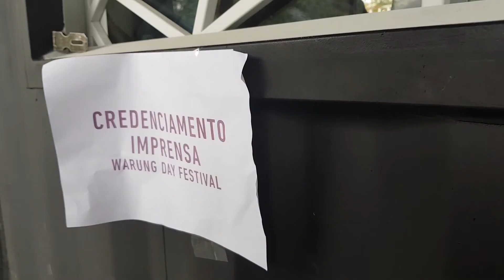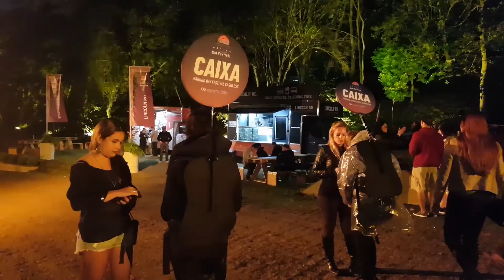Warung Day Festival - Por que vale a pena ir no festival?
Para saber mais sobre como foi o festival, acesse o post

Fomos conferir a 5ª edição do Warung Day Festival em Curitiba no dia 14 de abril e resolvemos contar 5 motivos do porquê vale a pena ir no festival! Quer saber quais são? Confira o video!!

👍 Se curtiu esse video, não esqueça de dar um like!

📧 Tem dúvidas? Sugestões? Quer sugerir um tema para nossos vídeos?
We Go Out
Guias e conteúdos sobre festas, festivais, vida noturna e viagens no Brasil e no mundo.